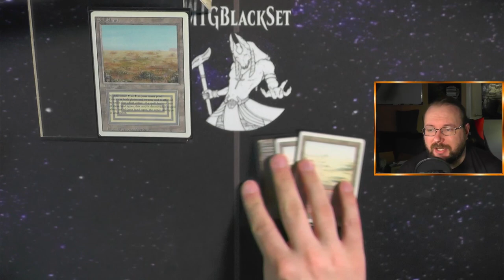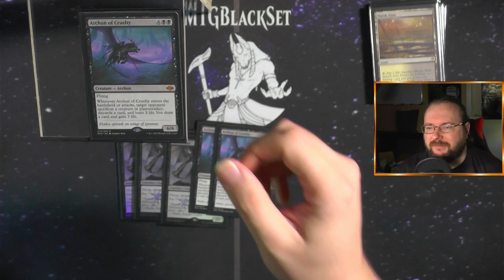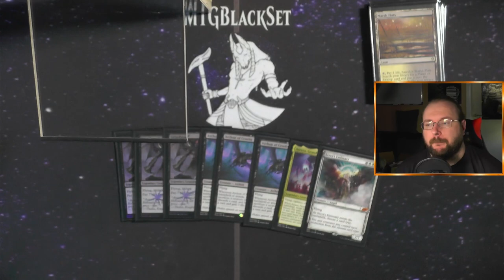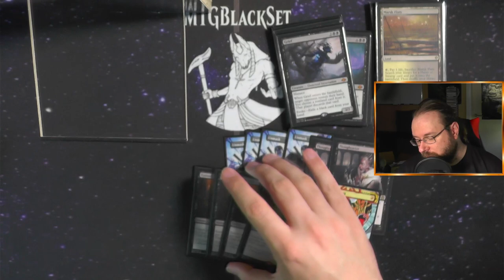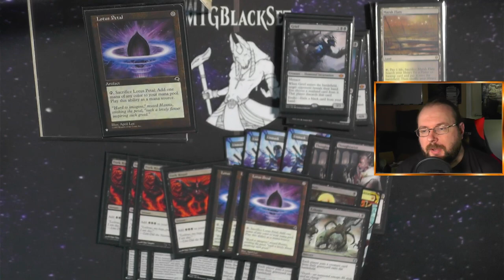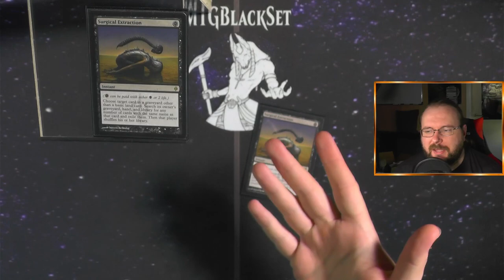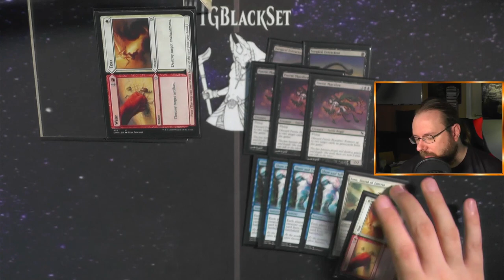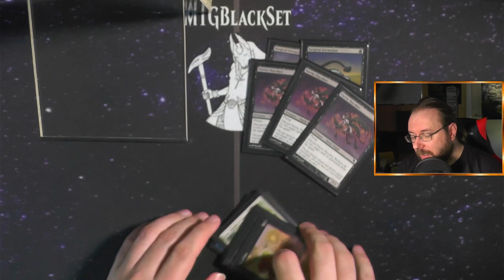BR Reanimator [Legacy MTG Deck Tech]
Eins der Top Tier Decks ist heute im Fokus unserer Deck Tech Reihe :)
BR Reanimator!
Dieses Schnelle Combo Deck ist auf verschiedensten Ebenen einfach cool :) Nicht nur kriegt es immer wieder neue Tools nein es ist auch vom Grundstock so gut, dass es seit Jahren besteht (Jahrzehnten besser gesagt).

Intro